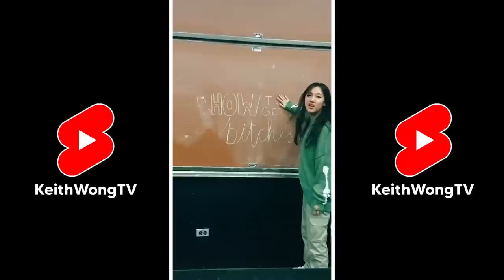SUPREME You Laugh You Lose Challenge | YouTube Shorts/Tiktok Compilation